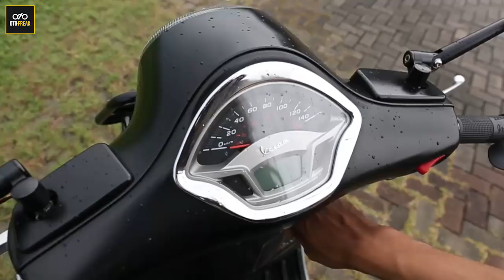NYOBAIN VESPA MEWAH RATUSAN JUTA!! ( VESPA GTS 300 SUPER SPORT) | Otofreak Review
Vespa GTS super sport 300cc, merupakan vespa pertama di Indonesia dengan tenaga yang besar, sekilas vespa ini GTS ini memang sulit dibedakan dengan yang 150 karena body nya memang terlihat mirip, mau tau selengkapnya di tonton aja gan...

- Host                    = @kemonbrad
- Videographer     = @ihssan_6
- Editor                  = @ihssan_6